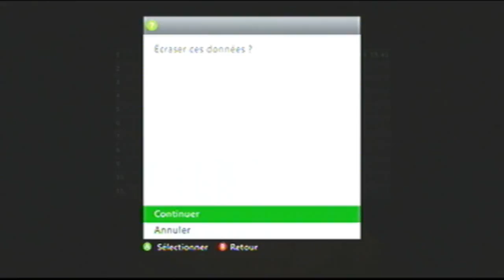Let's Play Silent Hill 3 [1] Cauchemar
Silent Hill 3 1) Cauchemar